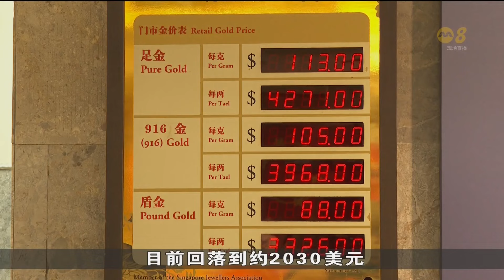受访金店：金价高昂 购买人潮减少近一半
买金过年寓意新年里富贵吉祥，不过受访金店表示金价高昂，消费者购买欲望下降，购买人潮减少近一半。新加坡金钻珠宝商会表示，不明朗的环境助长黄金投资的热情，来年黄金避险需求看涨。